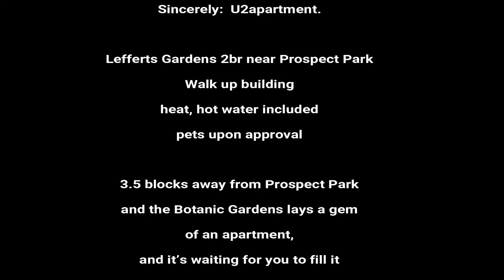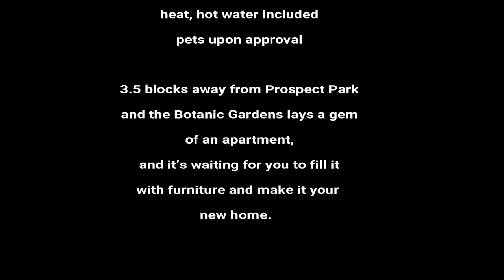INSIDE NEW YORK: U2apartment Lefferts Gardens two bedroom $2,045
Hardwood floors, large living area, and very good closet space make this apartment ideal for anyone who needs an apartment that is conveniently located near transportation, shopping and nightlife.

B/Q trains are available at the Church ave and Winthrop stations.  This is a walk up building,  top floor.
To qualify, you must have decent credit and proof of income.

Covid rules apply.

Walk up bldg, 4th fl
$2,045
Heat and hot water included$2,045Move in ready
near Prospect Park
Rogers & Lenox ave